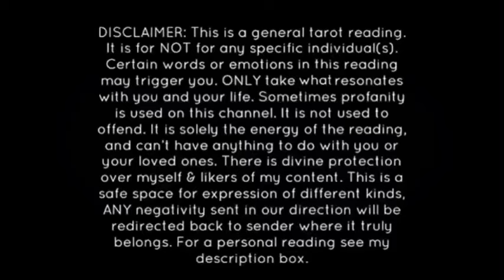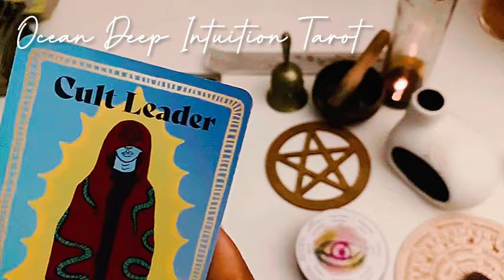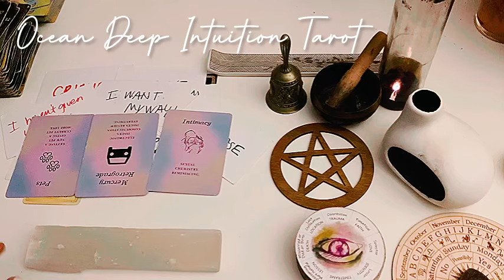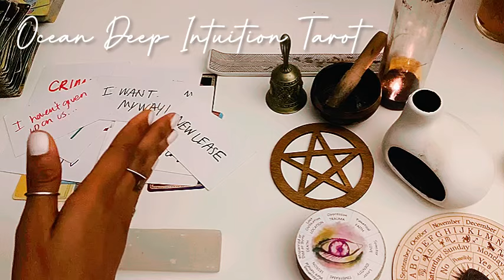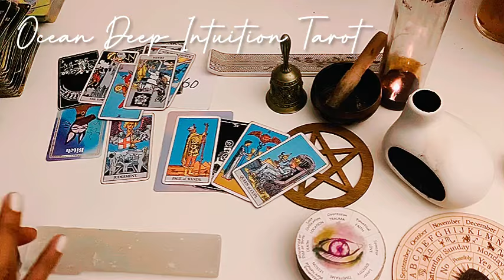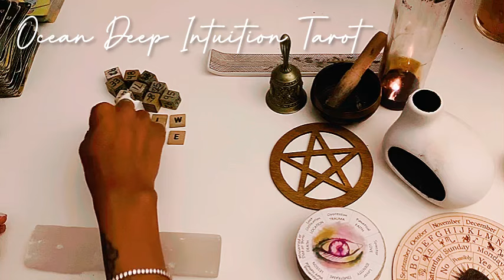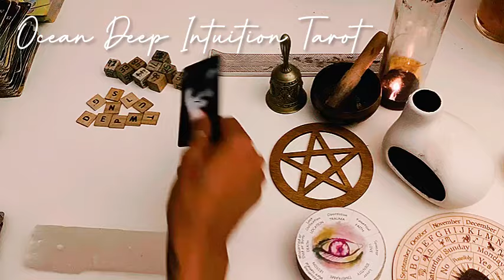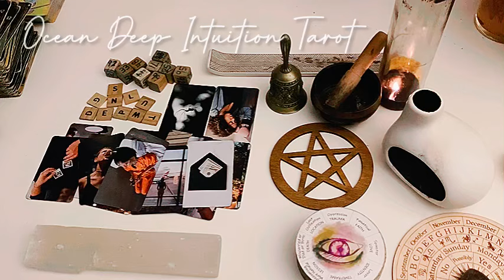U ABOUT 2 COME UP ON A NEW HOME & THYRE 👀|THYRE IN THE 💦|UR PERSON ❤️